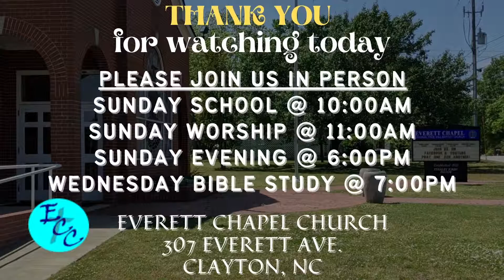Everett Chapel Church | Sunday Morning Service, 11/07/21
Everett Chapel Church
John 10:10
Rev. Stanley Kirby
Everett Chapel Church
Clayton, NC